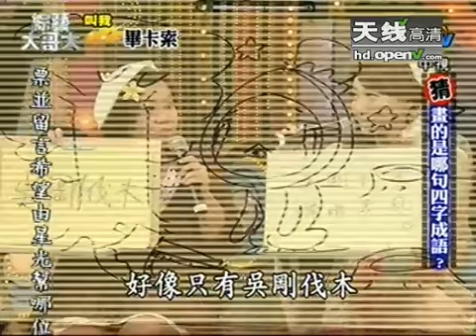菲哥徒手非礼美女 王滢武艺精湛显身手 - part 15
菲哥徒手非礼美女 王滢武艺精湛显身手